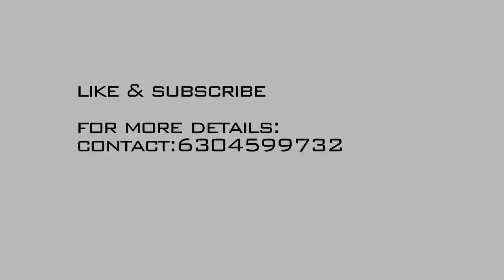Jack coloured Cock | Collection-5 @mmloft.nellore